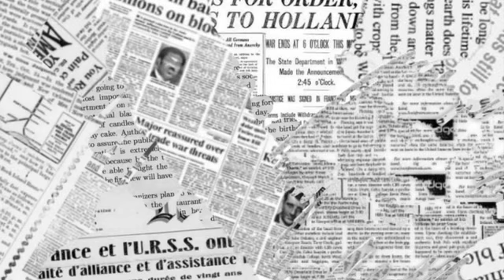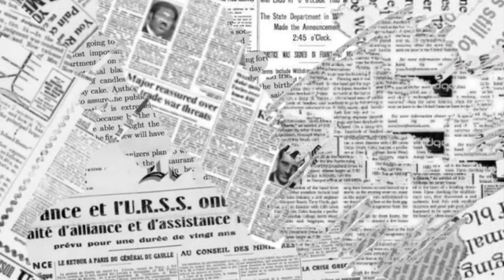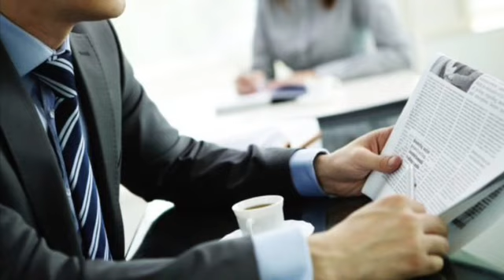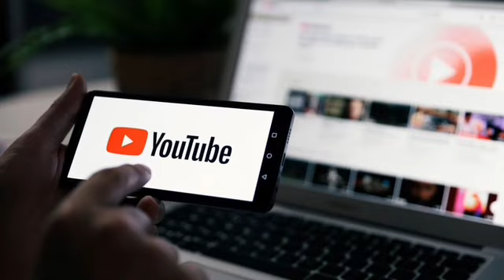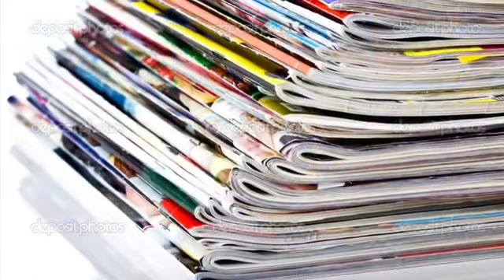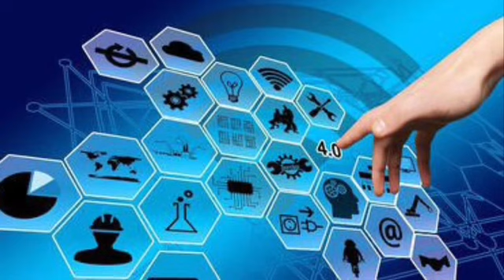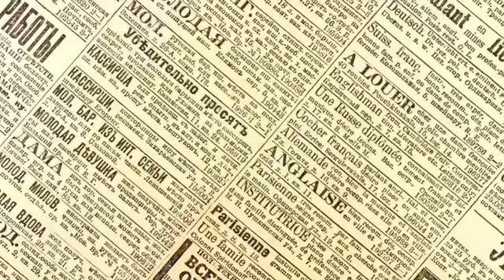Փարամազյանին Աննային նվիրած վարդերի համար ծեծել են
Բաժանորդագրվեք